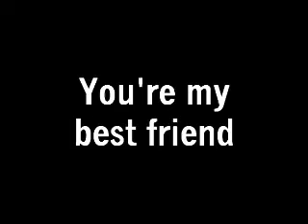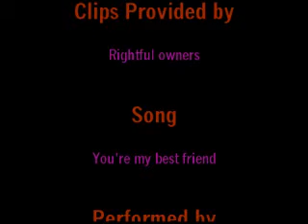TLW: Shane and Alice You're my best friend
I only had limited clips so the video might not be so great but I love shane and alice's friendship and wanted to make a vid showcasing it. I hope that you all like it.